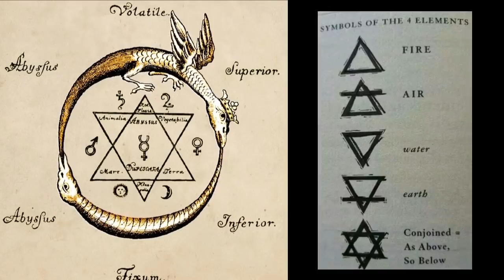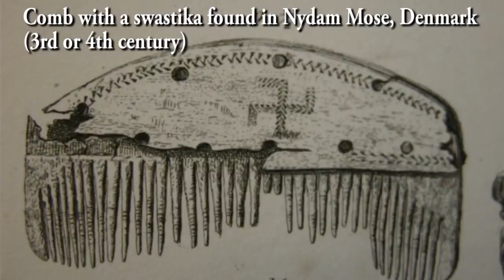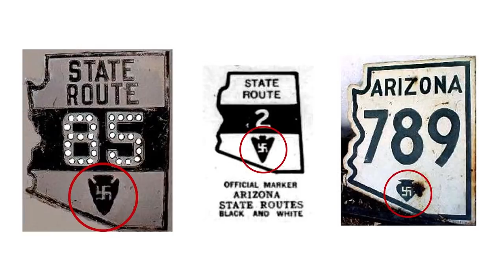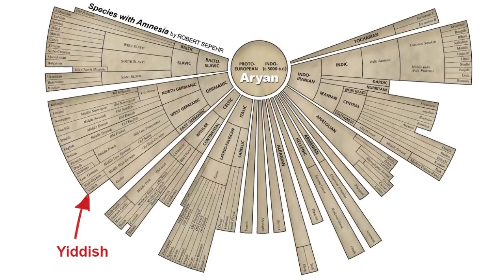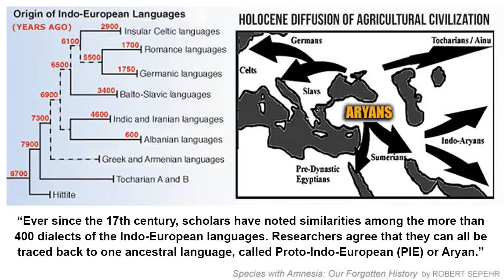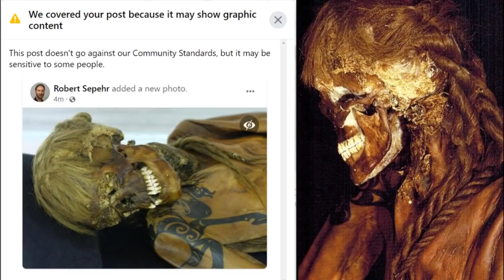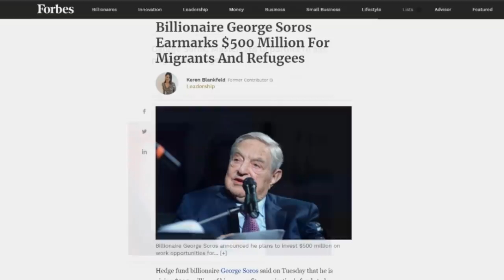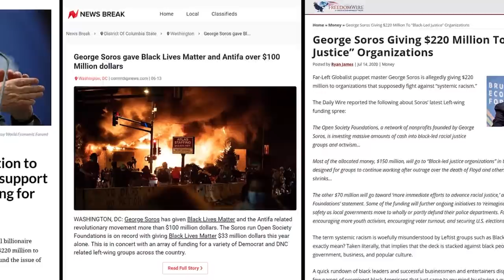Occult Origins of European Esoteric Mysticism and Alchemy - ROBERT SEPEHR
Western esotericism is a term which categorizes a wide range of loosely related ideas and movements largely distinct from orthodox Judeo-Christian religion.  The earliest recognized traditions were disseminated from the Eastern Mediterranean during Late Antiquity, where Hermeticism, Gnosticism, and Neoplatonism developed as schools of thought distinct from what became mainstream Christianity.

Renaissance Europe saw increasing interest in many of these older ideas, with various intellectuals combining "pagan" philosophies with the Kabbalah and Christian philosophy, with the more socially controversial aspects going underground as alchemy.

Species with Amnesia: Our Forgotten History